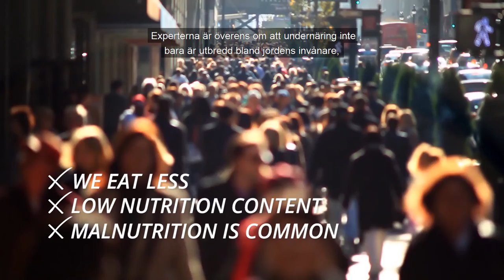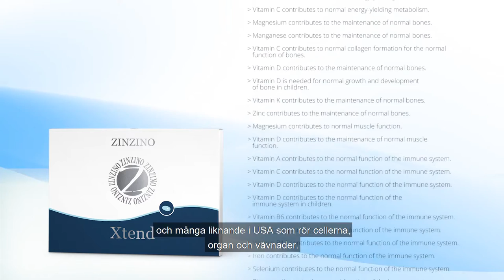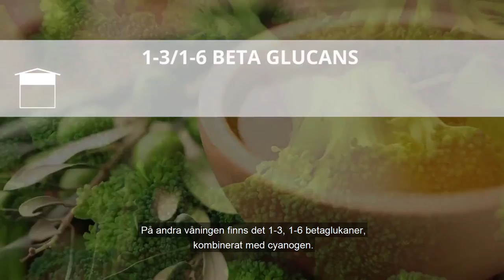Xtend with dr paul clayton se HD